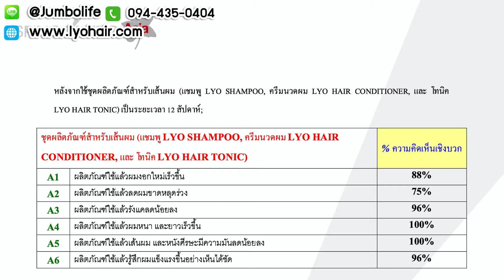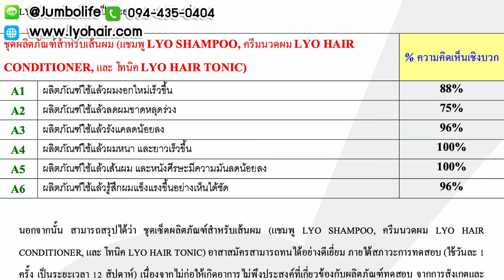ไลโอ หนุ่ม กรรชัย ใช้แล้ว ผมหนา และ การงอกใหม่ของเส้นผม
@line : jumbolife (มี @ ด้วยนะคะ)
หรือกด link นี้ได้เลยค่ะ

ไลโอแฮร์โทนิค
ผลิตภัณฑ์บำรุงเส้นผมและหนังศีรษะ
อุดมไปด้วยสารสกัดถึง 7 ชนิด และ อีก 2 วิตามิน
ที่เป็นสูตรเฉพาะของทางไลโอ
ถูกคิดค้นวิจัยโดยเภสัชกร
ด้วยสารสำคัญหลักจากสารสกัดต้นอ่อนถั่วลันเตา (ANAGAIN™)  ได้รับการการันตีจากประเทศสวิตเซอร์แลนด์ 🇨🇭 ว่าเป็น Swiss Quality Product และยังได้รับรางวัล Advanced Ingredient Award2014 ณ กรุงปารีส 🇫🇷
-สารสกัด ANAGAIN™ เป็นสารออกฤทธิ์ที่มีคุณสมบัติลดการหลุดร่วงของเส้นผม และช่วยกระตุ้นให้เกิดการงอกของ เส้นผมใหม่
-ใบมัลเบอร์รี่ ประกอบด้วยβ-tocopherol ที่ได้รับการยืนยันจากการทดสอบว่าเป็นหนึ่งใน สารออกฤทธิ์ในการฟื้นฟูวงจรการเจริญเติบโตของเส้นผม
-รากโสม ยังมีศักยภาพช่วยในเรื่องการเจริญเติบโตของเส้นผม กระตุ้นให้เกิดการไหลเวียนของโลหิต บำรุงเซลล์ของรากผมให้แข็งแรง ฟื้นฟูวงจรผมอย่างสมบูรณ์ ลดผมขาดร่วง ผสานสารสกัดธรรมชาติ บำรุงรากผม  ขจัดรังแค แก้อาการคันหนังศีรษะ

- เหมาะสำหรับทุกสภาพเส้นผม
เห็นผลลัพธ์ที่แตกต่างตั้งแต่ชุดแรกที่ใช้  ‼️
เมื่อใช้อย่างต่อเนื่องจะทำให้เส้นผมแข็งแรง
ไม่ขาดร่วง  บ่งบอกถึงผมที่มีสุขภาพดี

LYO,Lyo Hair Tonic,Lyo Tonic,ไลโอ โทนิก,ไลโอ หนุ่ม กรรชัย,Lyo หนุ่ม กรรชัย,ยาปลูกผมหนุ่ม กรรชัย,แชมพูไลโอ,ปัญหาผมบาง,แชมพูลดผมร่วง,แชมพูปลูกผม,ยาปลูกผม,ไลโอ ยาปลูกผม,ไลโอ แก้ผมหงอก,ไลโอ แก้ผมร่วง,Lyo รีวิว